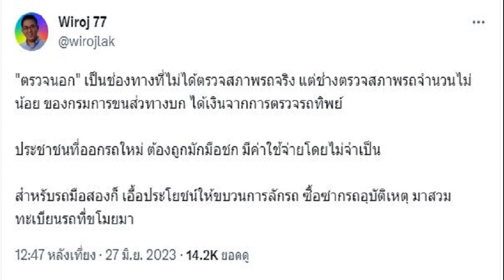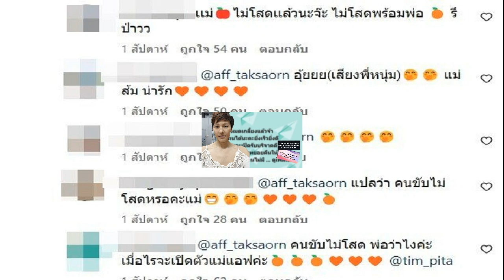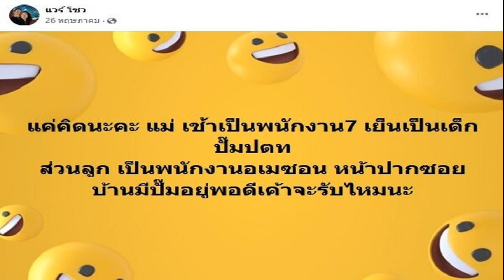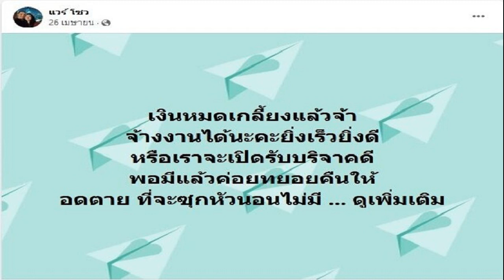โอ้โห เห็นแล้วตะลึง วิโรจน์ เปิดรายได้ ช่างตรวจสภาพรถ เดือนละเกือบล้าน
โอ้โห เห็นแล้วตะลึง วิโรจน์ เปิดรายได้ ช่างตรวจสภาพรถ เดือนละเกือบล้าน มีครบ เครื่องบินเล็ก-บ้านพักหรู อพาร์ตเมนต์ให้เช่า
หลัง นายวิโรจน์ ลักขณาอดิศร ส.ส.บัญชีรายชื่อ พรรคก้าวไกล เปิดเผยถึงขบวนการตรวจสภาพรถทิพย์ จ.สกลนคร โดยระบุว่า ช่างตรวจสภาพของรัฐบางคน มีเครื่องบินเล็กเป็นของตัวเอง มีอพาร์ตเมนต์ มีรถยนต์หรู ทั้งที่ เงินเดือน 30,000-40,000 บาท ควรเข้าตรวจสอบว่าทำอะไรถึงรวยขนาดนี้
ล่าสุด วันที่ 27 มิ.ย.2566 นายวิโรจน์ โพสต์ข้อความผ่านทางทวิตเตอร์ เปิดเผยเรื่องนี้อีกว่า “ตรวจนอก” เป็นช่องทางที่ไม่ได้ตรวจสภาพรถจริง แต่ช่างตรวจสภาพรถจำนวนไม่น้อย ของกรมการขนส่งทางบก ได้เงินจากการตรวจรถทิพย์ ประชาชนที่ออกรถใหม่ ต้องถูกมักมือชก มีค่าใช้จ่ายโดยไม่จำเป็น สำหรับรถมือสองก็เอื้อประโยชน์ให้ขบวนการลักรถ ซื้อซากรถอุบัติเหตุ มาสวมทะเบียนรถที่ขโมยมา
วิโรจน์ จี้อธิบดีขนส่งทางบก สอบแก๊งตรวจสภาพรถทิพย์ ตะลึงจนท.บางคนรวยจัง
วิโรจน์ เผยอีกว่า ถ้าดูรายการทรัพย์สินของ ช่างตรวจสภาพรถบางคน จะพบข้อสงสัยว่าเข้าข่ายร่ำรวยผิดปกติ บางคนมีอพาร์ตเมนต์ ให้เช่าถึง 3 แห่ง มีเครื่องบินเล็ก มีบ้านพักหรู มีรถแพงๆ ขับแหล่งข่าวระบุว่า รายได้ของช่างตรวจสภาพรถบางคน สูงถึงเดือนละ 500,000-800,000 บาท